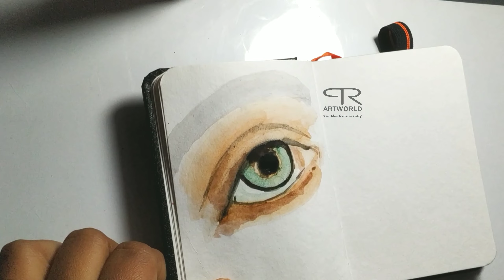watercolourseries- eye watercolour